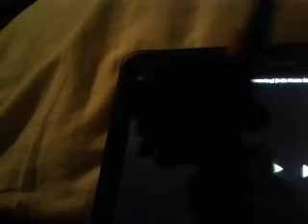CHAPPiE plays Tattletale part 1